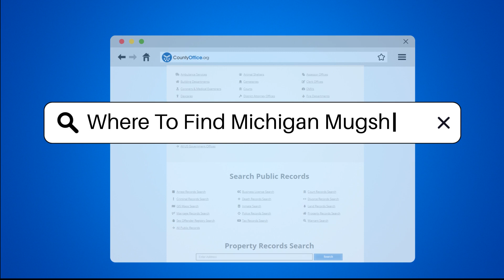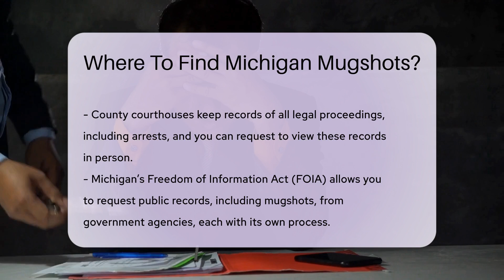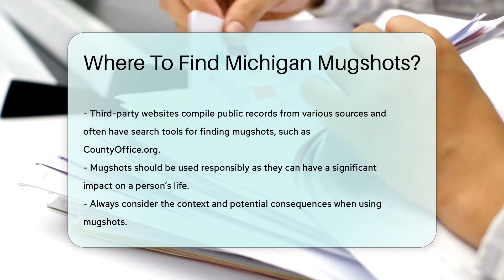Where To Find Michigan Mugshots? - CountyOffice.org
Where To Find Michigan Mugshots? In this insightful video, discover where to find Michigan mugshots and explore the various resources available for accessing this public information. Mugshots play a crucial role in law enforcement procedures, and understanding how to access them responsibly is essential. Learn about the different avenues you can explore, from government websites like the Michigan Department of Corrections (MDOC) and county sheriff's offices to local police departments and the Federal Bureau of Prisons (BOP) website. Explore offline methods such as visiting the county courthouse or utilizing Freedom of Information Act (FOIA) requests to obtain mugshots legally.

Remember, while mugshots are public records, they should be handled with care due to their potential impact on individuals' lives. Always consider the implications of viewing and sharing this information.